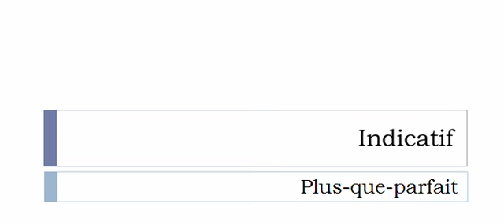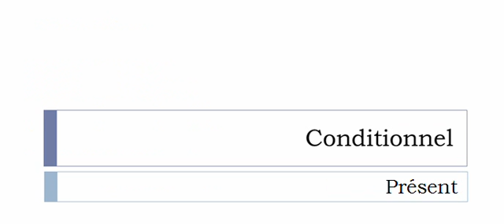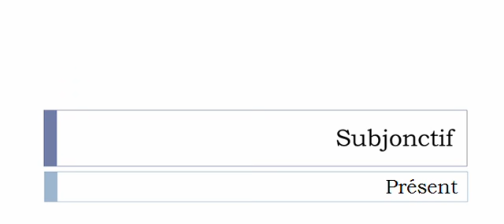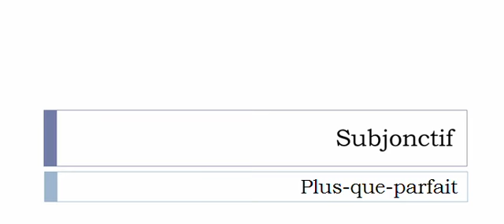Imparare il francese = Coniugazione = Tarifer